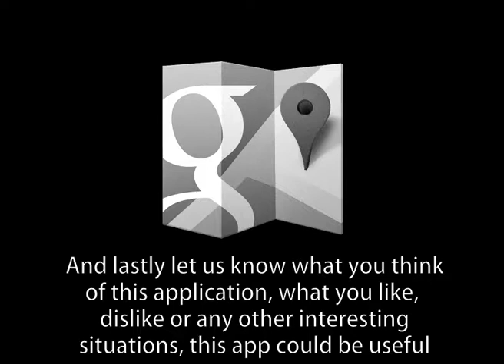The Next App: Google Maps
Read, Join and Like other mediums

The Copyright material presented can be used without permission under Australian law for the purpose of a 'fair dealing' under the purpose for 'research and study.'

"This license lets others distribute, remix, tweak, and build upon your work, even commercially, as long as they credit you for the original creation. This is the most accommodating of licenses offered. Recommended for maximum dissemination and use of licensed materials."

Non-original materials:
Example Footage: Seinfeld episode 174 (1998, TV sitcom)